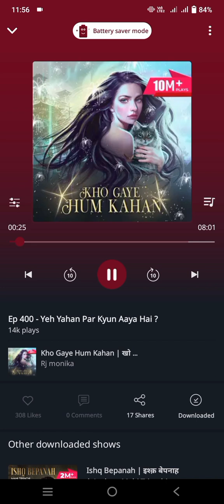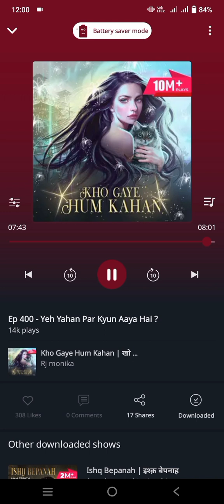Kho Gaye Hum Kahan episode 399 and 400